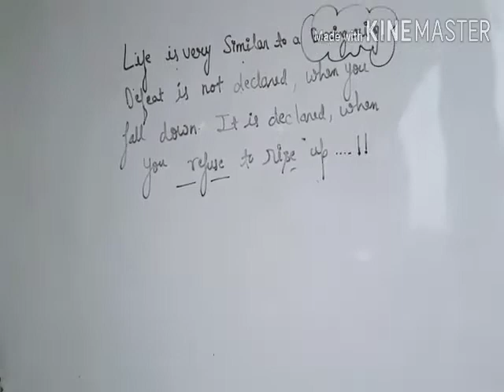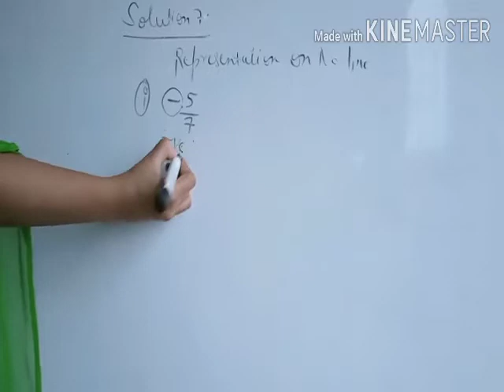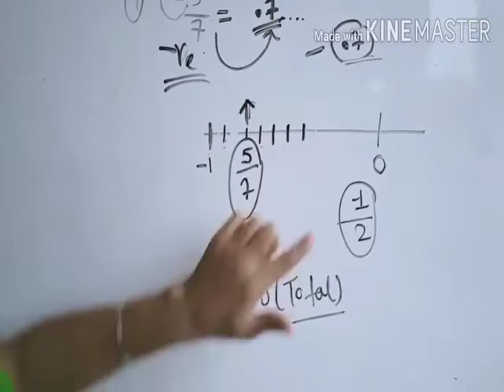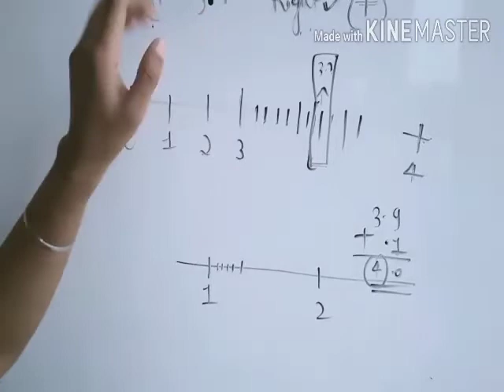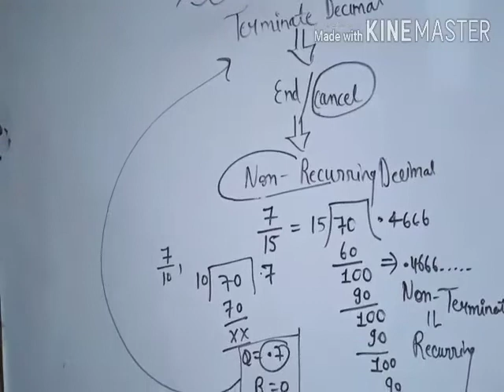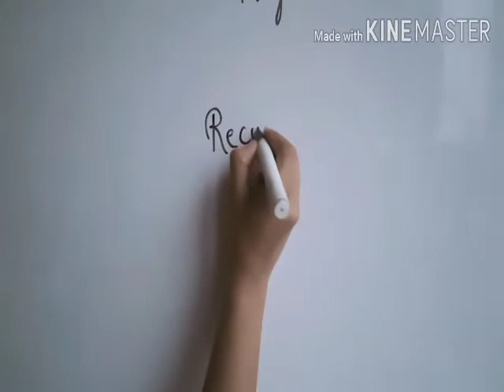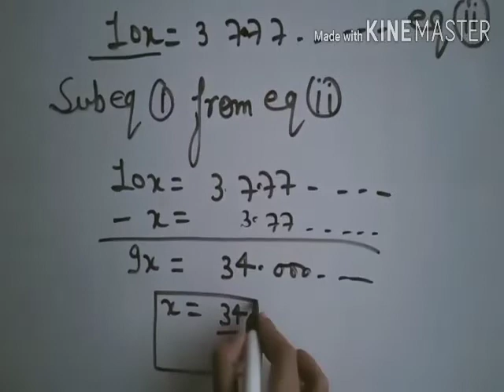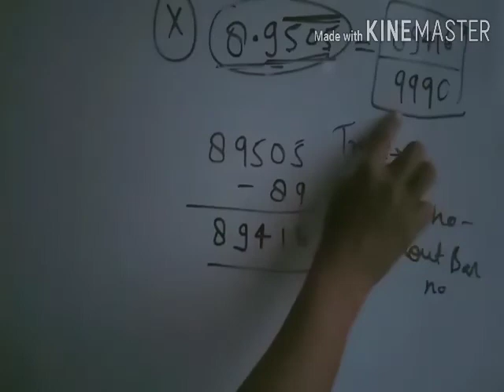Insight mathematics class8 by Rajni yadav mam explanation of question no 7,8,9 , 6/6/20